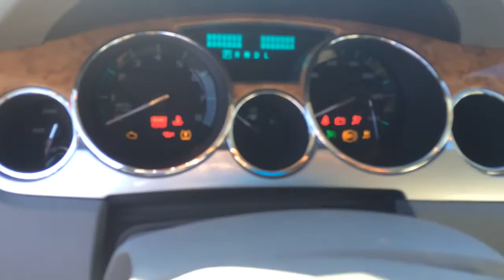2011 Buick Enclave CXL 3.6 Cold Start